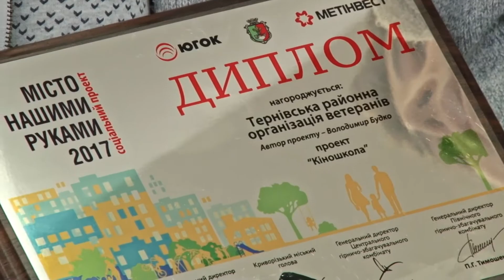Місто нашими руками. Інгулецький ГЗК